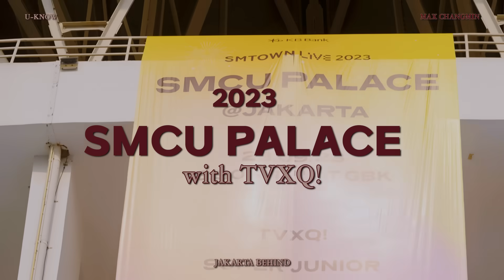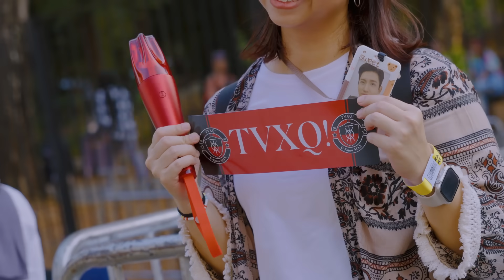자카르타에서 공연에 대한 갈증을 다 풀고 가겠습니다‼️😊 | SMTOWN LIVE 2023 : SMCU PALACE @JAKARTA BEHIND THE SCENES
TVXQ! Official